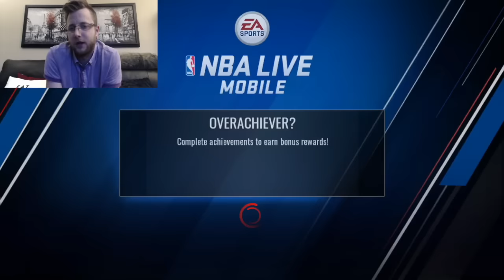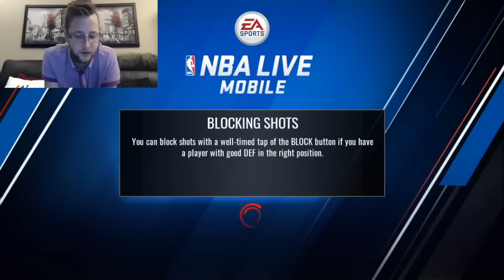NBA Live Mobile TEAM OF THE WEEK HERO Damian Lillard is a Glitch Card! Plus New Hero of the Month!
A new TOTW hero has joined NBA Live mobile and this is gameplay you will want to see! His stats and play are so unreal it isn't fair!

logo redesign and cover art by bryce.mm
logo by mmhawksnest